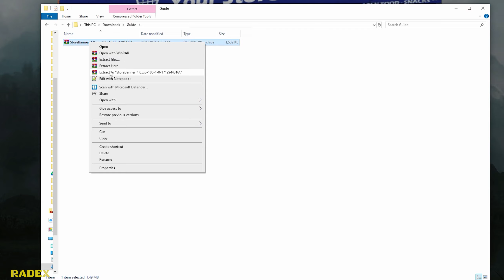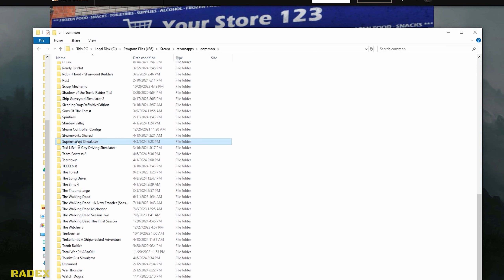HOW TO SET YOUR STORE GRAPHICS IN THE BANNER [STORE BANNER] - Supermarket Simulator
My Setup:
Processor: Intel i7-9700F
Graphics card: GeForce RTX 2060 SUPER
Motherboard: Asrock Z390 PRO4
RAM: 2x16GB Kingston HyperX FURY; 3200MHz, CL 16
SSD: Samsung 970 EVO Plus (2TB)
Monitor: 2x LG 32GK650F (2K, 144Hz, 32 inches)
Water cooling: NZXT Kraken X52
Housing: be quiet! Silent Base 601 Black